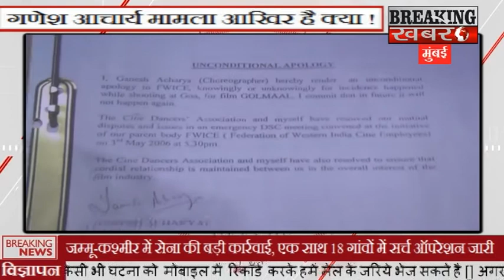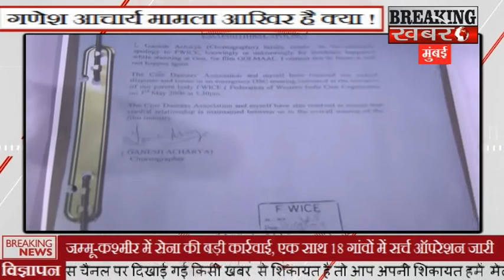Federation of Western India cine Employees V/S Choreographer Ganesh Acharya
BREAKING KHABARE.मुझे जान से मारने कि धमकी नहीं दी गई गणेश आचार्य